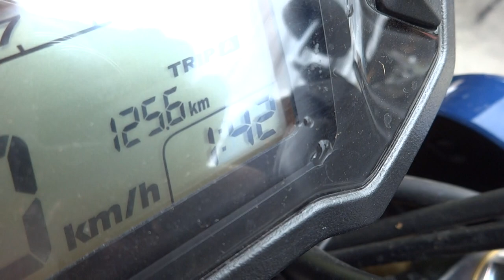MSX2014 0858686711 21/7/57